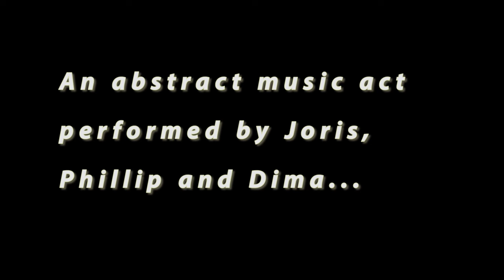Abstract Music Act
Joris,Philipp(Sorry for the typo ^^) and me performed this act due to a little contest during our Choir trip and the result is somewhat funny.
We only had a squishy concept in mind and improvised mostly.
Don't take this too seriously and enjoy.